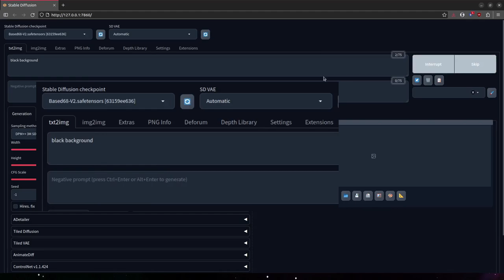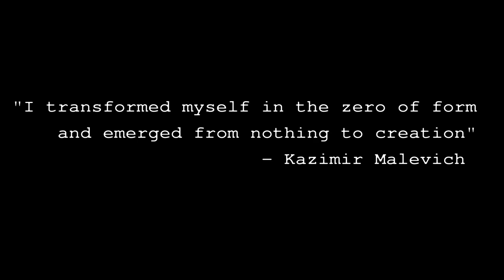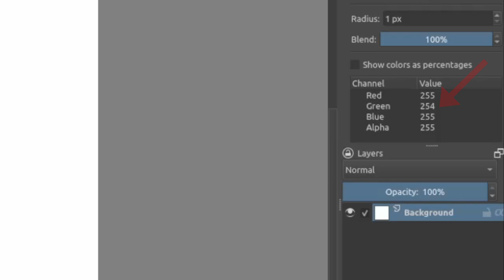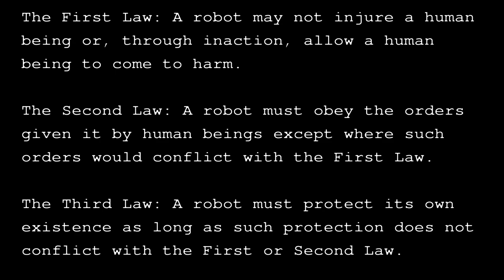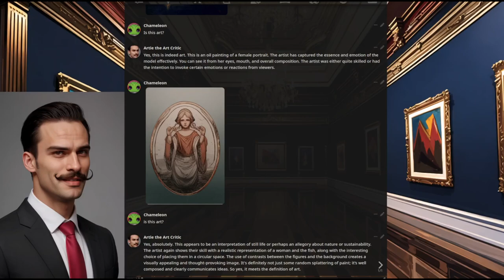PROVING that AI is art with FACTS and LOGIC in under 5 minutes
I use voice changers in all my narrated videos. Today's voice is Gandalf / Ian McKellen
Chapters:
0:00 Introduction
0:35 Reaching the Zero Point
1:21 Emerging from the Void
2:43 Magnum Opus